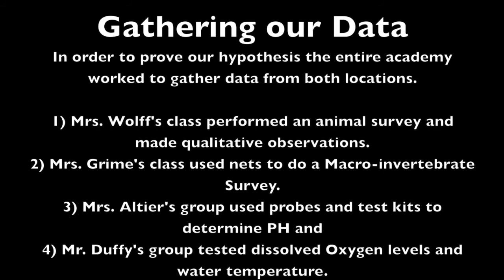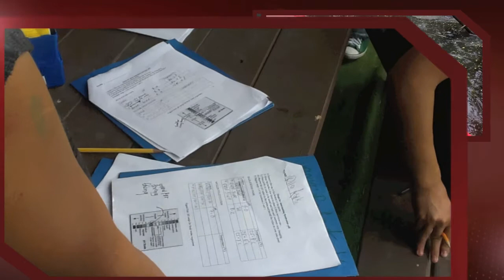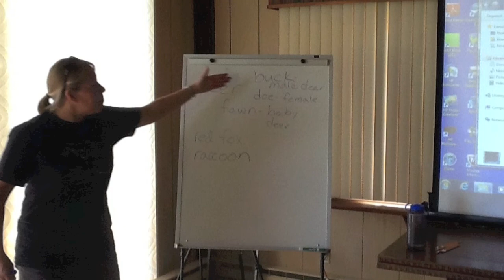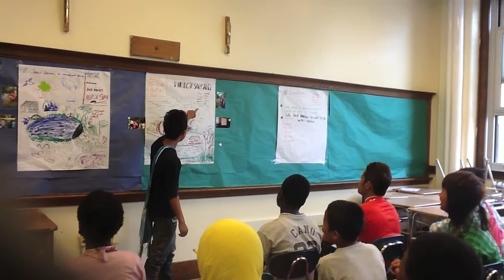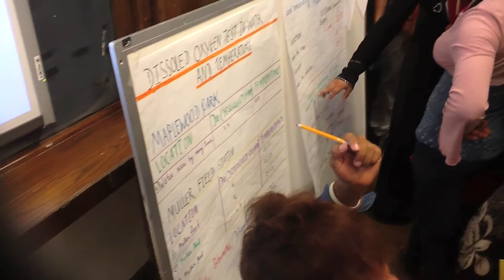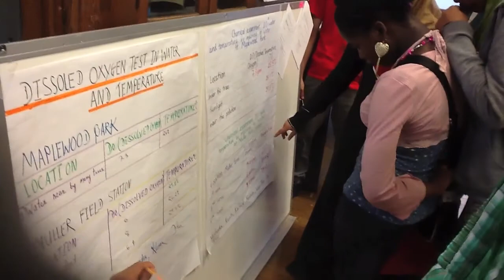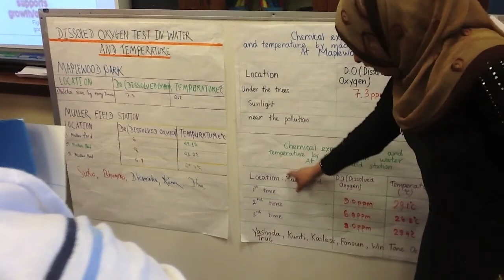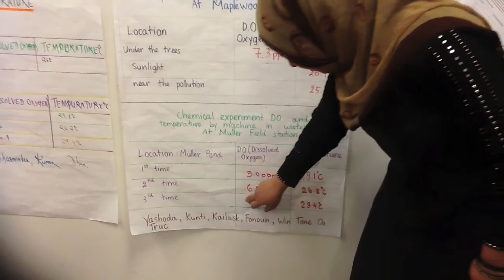Rochester International Academy Field Study 2012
The Students at the Rochester International Academy spent five days studying the Ecosystems of two very different locations in an attempt to determine which had more biodiversity.